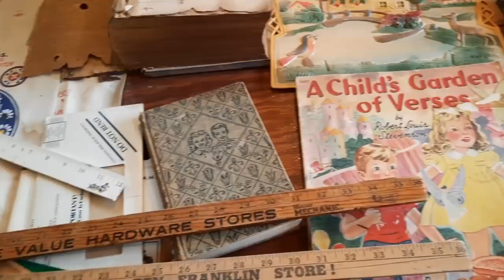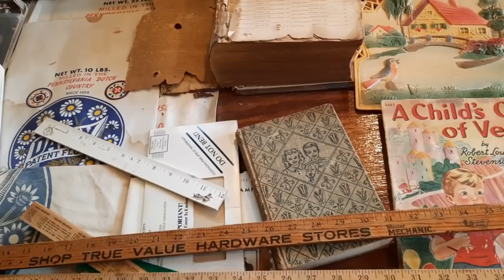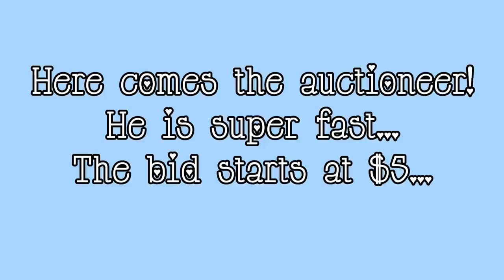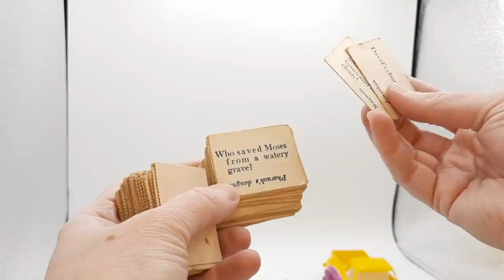Let's Go to An Auction! - Shop Along With Me - In Person Auction and Haul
I am taking you along with me to another in person auction in Millersville, PA.